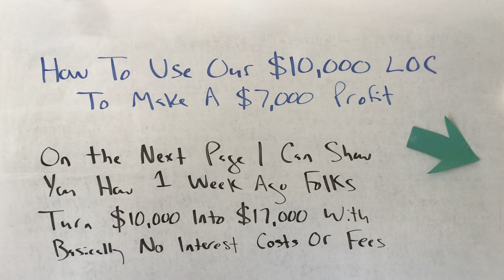Seventy Percent Profit LOC